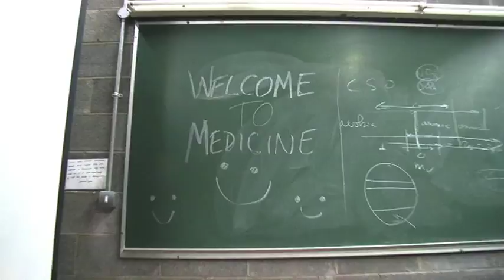Medicine in Trinity College Dublin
Medicine in Trinity College Dublin - TCD Open Day January 2011